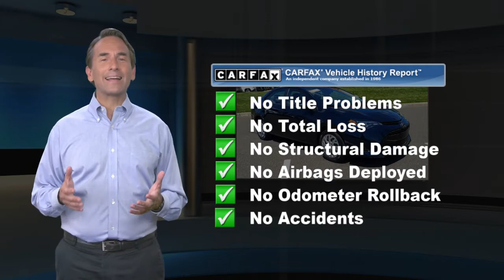Certified 2019 Toyota Corolla LE, Langhorne, PA 123517A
CARFAX One-Owner. Clean CARFAX. Certified. Aqua 2019 Toyota Corolla LE FWD CVT 1.8L I4 DOHC Dual VVT-i 6 Speakers, ABS brakes, Air Conditioning, AM/FM radio, Auto High-beam Headlights, Automatic temperature control, Brake assist, Bumpers: body-color, CD player, Delay-off headlights, Distance pacing cruise control: Dynamic Radar Cruise Control (DRCC), Dual front impact airbags, Dual front side impact airbags, Electronic Stability Control, Exterior Parking Camera Rear, Front anti-roll bar, Front Center Armrest w/Storage, Front wheel independent suspension, Fully automatic headlights, Knee airbag, Low tire pressure warning, Occupant sensing airbag, Overhead airbag, Panic alarm, Passenger door bin, Power steering, Power windows, Radio data system, Radio: Entune Audio w/6.1" Screen, Rear anti-roll bar, Rear window defroster, Remote keyless entry, Speed control, Speed-sensing steering, Steering wheel mounted audio controls, Traction control, Variably intermittent wipers, Wheels: 16" x 6.5" Wide Vent Steel.Odometer is 12527 miles below market average! 28/36 City/Highway MPGToyota Combined Details:* Powertrain Limited Warranty: 84 Month/100,000 Mile (whichever comes first) from TCUV purchase date* Warranty Deductible: $50* Roadside Assistance* 160 Point Inspection (for Toyota Certified Used Vehicles program), 174 Point Inspection (for Toyota Certified Used Hybrids program)* Transferable Warranty* Vehicle History* Limited Comprehensive Warranty: 12 Month/12,000 Mile (whichever comes first) from certified purchase date. Roadside Assistance for 1 Year (for Toyota Certified Used Vehicles program), Limited Comprehensive Warranty: 12 Month/12,000 Mile (whichever comes first) from certified purchase date. Battery Warranty coverage for 10 years/100,000 miles (2020 Hybrid models) or 8 years/100,000 miles (Hybrid models prior to 2020) from original date of first use when sold as new. Fuel Cell Vehicle Warranty 8 years/100,000 mile (whichever comes first) on key fuel cell components. Roadside Assistance for 1 Year (for Toyota Certified Used Hybrids program)Awards:* 2019 KBB.com Brand Image Awards * 2019 KBB.com Best Resale Value Awards

[RLVID:16570:8bdc66ac88a3a082:df7acd51cd7109c7:1]